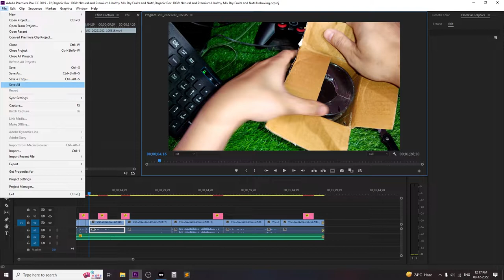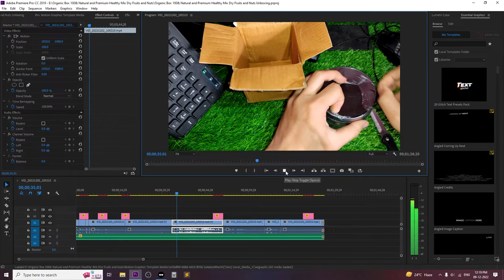How to fix mouse cursor keeps disappears in Premiere CC